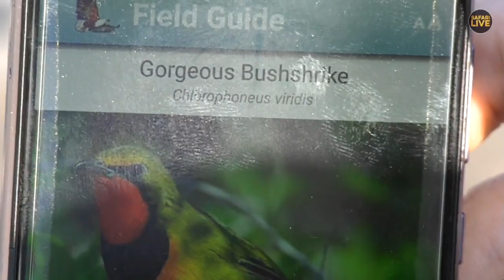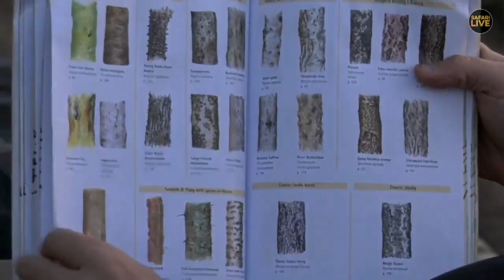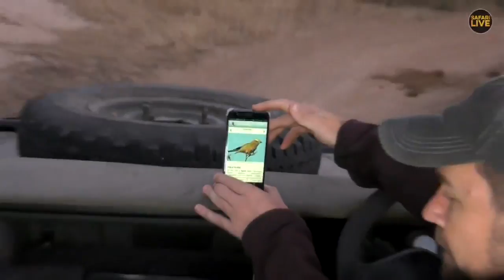safariLIVE - Sunset Safari - June 22, 2018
Jump onto a LIVE, interactive African safari. Twice a day our expert guides invite you to explore the African wilderness in safari vehicles and on foot. Together, we will search for everything from elephants and lions to flowers and landscapes.

Interact with your guide by asking questions through safarilive on Twitter or via the chat stream located to the right of the feed on YouTube.

UPDATE: As of Tuesday, 01 May:
The Sunrise drive runs from 06:30 - 09:30 local time, which means start times of 00:30 EST, 21:30 PST, 05:30 in the UK [BST], 06:30 in Central Europe, and 15:30 Sydney time.
Our Sunset Safari runs from 15:00 - 18:00 local time, which means start times of 09:00 EST, 06:00 PST, 14:00 in the UK [BST], 15:00 in Central Europe, and 00:00 Sydney time.